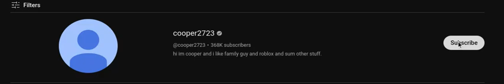coopa scoopa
me subbing to @cooper2723